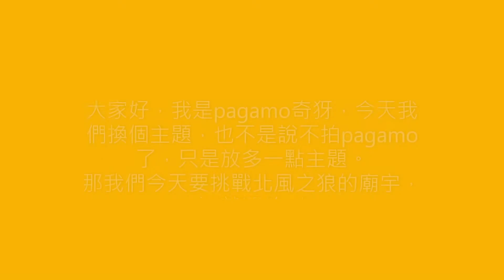北風之狼的廟宇挑戰系列- 1 | 原神Genshin-Impact